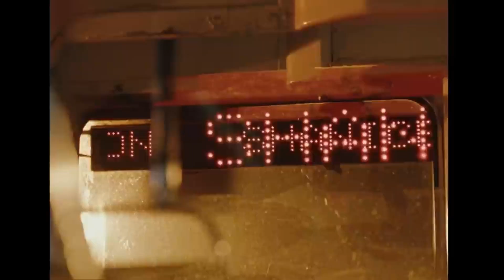RAYE - Flip A Switch ft. Saweetie, Megan Thee Stallion, Doja Cat, Dua Lipa, & Nicki Minaj (Mashup)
➜・You are watching the music video to our newest collab with @brohanmashups @cpmmagazine @onikaerotica and @karimashups1
・RAYE - Flip A Switch ft. Saweetie, Megan Thee Stallion, Doja Cat, Dua Lipa, & Nicki Minaj

➜・Timestamps
Saweetie (me) - 0:43
Megan Thee Stallion (lasagna) - 1:23
Doja Cat (CPM) - 1:54
Dua Lipa (SNM) - 2:16
Nicki Minaj (kari) - 2:56